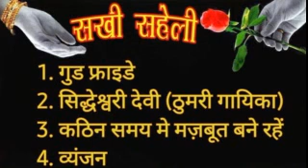29 03 2024 SAKHI SAHELI BY CHANCHAL VERMA AND POONAM TRIPATHI